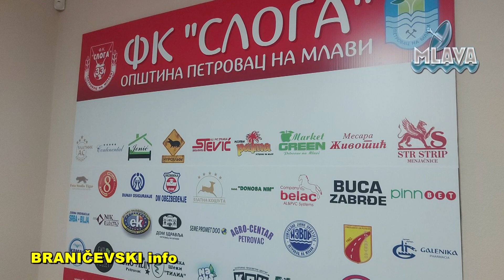Fudbalski klub “Sloga 33” otpočeo sa pripremama za prolećni deo prvenstva (RTV MLAVA 01.02.2023.)